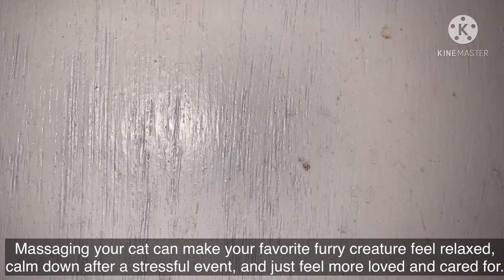How To Give Your Cat The Best Massage Ever @Fun with cats